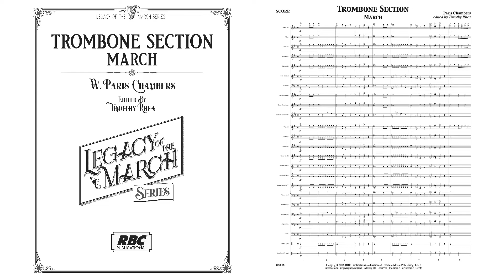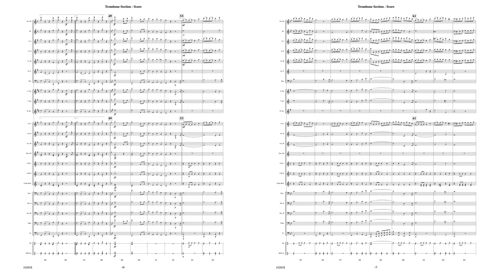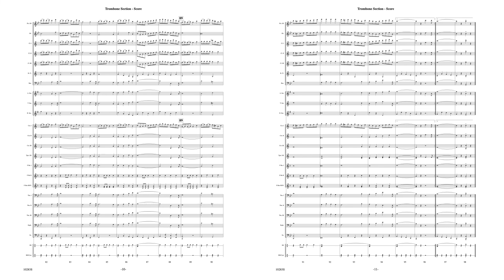Trombone Section - W. Paris Chambers - ed. by Timothy Rhea